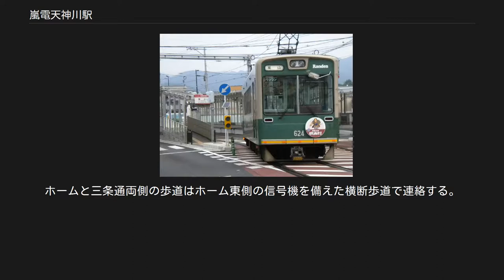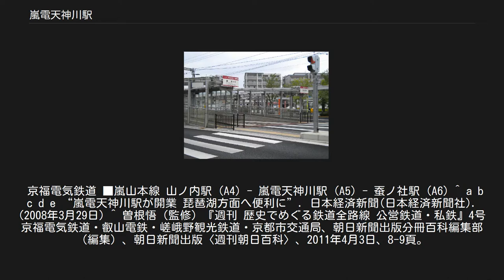嵐電天神川駅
ホーム東側の信号横断歩道 嵐電天神川駅（左側）と市営地下鉄東西線太秦天神川駅3番出入口（右奥） 嵐電天神川駅に進入する嵐山方面行き電車 当駅設置以前の風景(2006年11月26日)。
嵐山方面を望む。
赤い車が見える付近に当駅が設置された。
 嵐電天神川駅（らんでんてんじんがわえき）は、京都府京都市右京区太秦下刑部町にある京福電気鉄道嵐山本線の駅である。
駅ナンバリングはA5。
「右京区総合庁舎前」の副駅名を持つ。
 2008年1月16日に京都市営地下鉄東西線の二条 - 太秦天神川間が延伸開業し、蚕ノ社駅 - 山ノ内間に同線太秦天神川駅との乗り換えのための駅として設置されることになった。
当駅は東西線の延伸から2か月余り遅れて同年3月28日に開業したため、当駅開業までの期間は、隣の蚕ノ社駅が東西線との乗り換え駅としての役割を担っていた。
 設置費用の6億4300万円のうちの6億1600万円は京都市が負担し、2007年11月中に着工した。
京福電鉄にとって、既設路線の中間駅新設は、1956年開業の鹿王院駅に次いで、52年ぶりで2駅目である。
なお臨時駅の中間駅としては、現・えちぜん鉄道の三国芦原線仁愛グランド前駅が、京福電鉄時代の1992年に開業した例がある。
 東西線の太秦天神川駅延伸時から京阪電気鉄道京津線電車の乗り入れ区間も京都市役所前駅から同駅に延伸したため、嵐電天神川駅の開業で東西線のみならず京津線・石山坂本線沿線から嵐山・嵯峨野へのアクセスが向上した。
 相対式ホーム（停留場）2面2線を持つ地上駅である。
併用軌道区間であるが、安全地帯ではなくプラットホームが設置されているのに加えて、ホーム全体を覆う上屋も設置されている。
プラットホームにはベンチも設置されている。
また、地下鉄太秦天神川駅の3番出入口から嵐電天神川駅までの通路にも屋根が設置されている。
 計画当初は、三条通東側歩道に隣接するように設置される予定だったが、その後計画変更により三条通北行き南行き車線の中央に設置されることになった。
ホームと三条通両側の歩道はホーム東側の信号機を備えた横断歩道で連絡する。
 嵐山本線では2007年3月19日に駅ナンバリングが導入されたが、その時点では当駅は未開業であったので、前の番号A6は欠番となっていた。
 京福電気鉄道 ■嵐山本線 山ノ内駅 (A4) - 嵐電天神川駅 (A5) - 蚕ノ社駅 (A6) ^ a b c d e “嵐電天神川駅が開業 琵琶湖方面へ便利に”. 日本経済新聞(日本経済新聞社). (2008年3月29日) ^ 曽根悟（監修）『週刊 歴史でめぐる鉄道全路線 公営鉄道・私鉄』4号 京福電気鉄道・叡山電鉄・嵯峨野観光鉄道・京都市交通局、朝日新聞出版分冊百科編集部（編集）、朝日新聞出版〈週刊朝日百科〉、2011年4月3日、8-9頁。
 ^ まちづくりニュース第7号